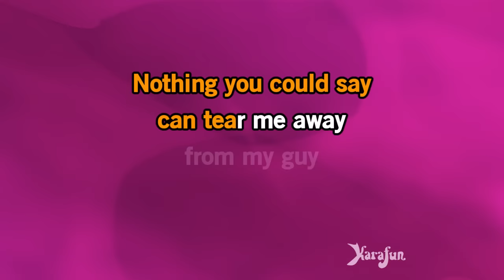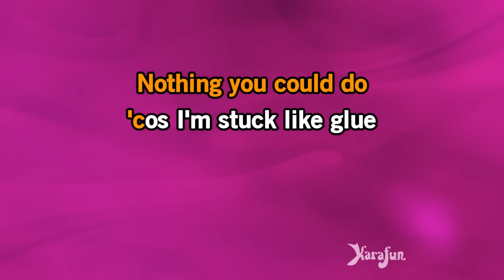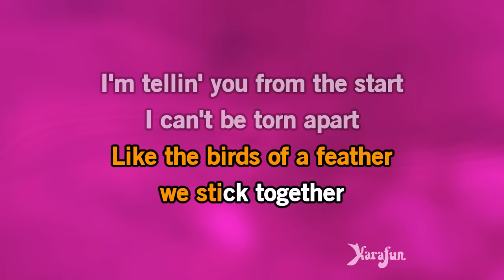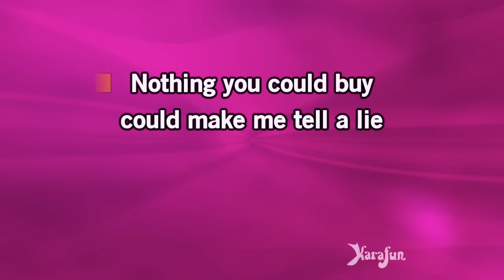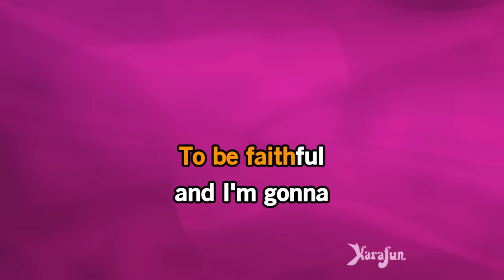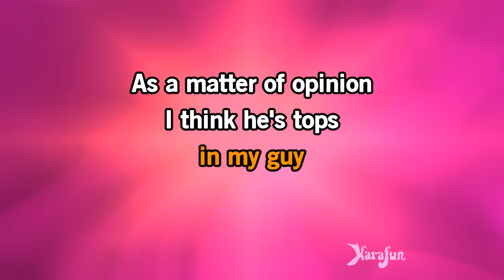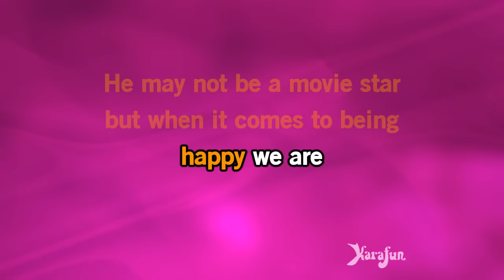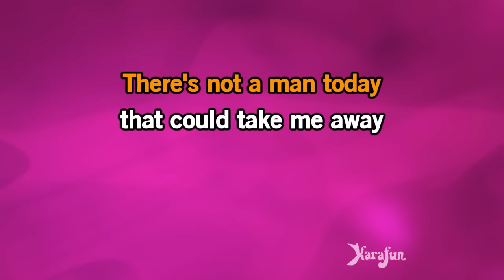My Guy - Mary Wells | Karaoke Version | KaraFun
ℹ️ This version contains a low volume vocal guide to help you learn the song. The karaoke version without the vocal guide is available This recording is a cover of My Guy as made famous by Mary Wells. This version is not the original version, and is not performed by Mary Wells. This instrumental/playback version contains a vocal guide, the lyrics and backing vocals.